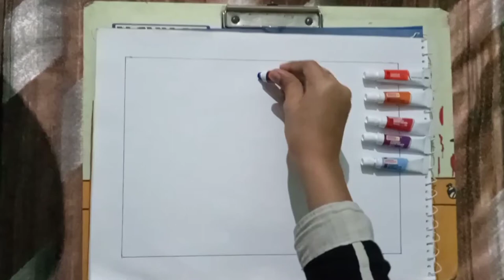A girl and cat sitting on the window | painting | tutorial |. Art🎨life